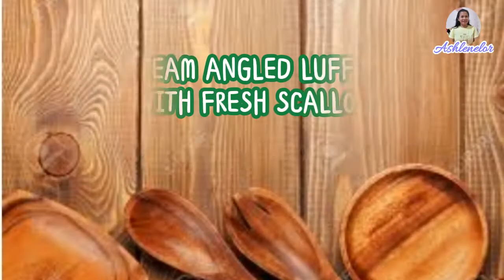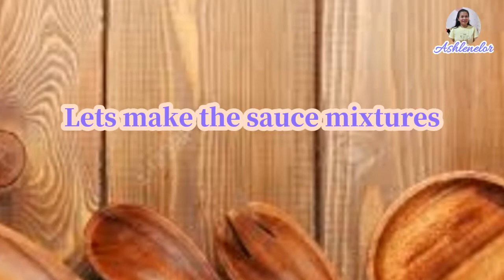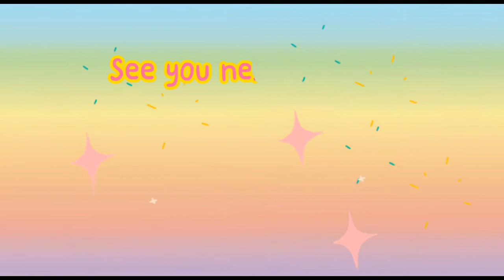STEAM ANGLED LUFFA WITH FRESH SCALLOP//steamPATOLA scallop||easyrecipe||ashlenelor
STEAM ANGLED LUFFA WITH FRESH SCALLOP RECIPE
By:Ashlenelor

INGREDIENTS:
1big angled luffa/patola,cut into round pieces
5pcs. of scallops,cut in half round
🍽Arrange in plate the Angledbluffa first then next put the scallop on top.

📌For the sauce mixtures ingredients
3~4 cloves of garlic
1 tbs.light soysauce
1 tsp.oyster sauce
1 tsp.knorr liquid seasoning
1 tbs.cooking oil
1 tsp.sugar
1 tap.white pepper powder
🥣Combine all and mis well.And put on top of scallop each...And  steam for 3 to 5 minutes.
Then ready to serve!
Try and enjoy my recipe,thanks😊😊